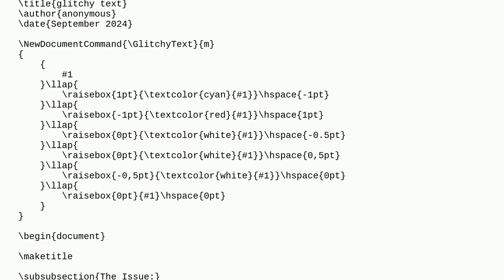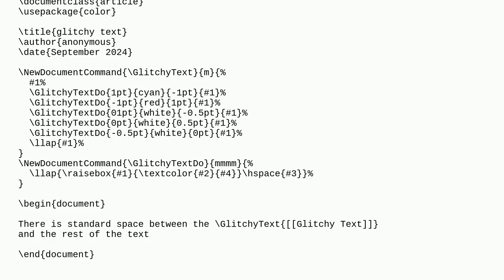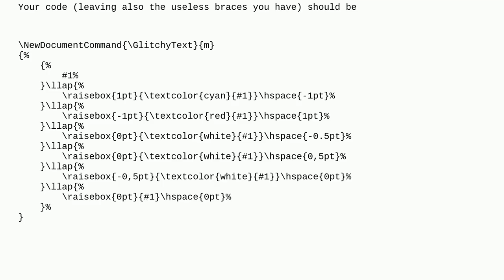Tex: When I use llap to overlap words, the space between the overlapped words and the rest of the...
When I use llap to overlap words, the space between the overlapped words and the rest of the text is too much: how do I fix it?

A special thanks goes out to the community

  boxes overlap